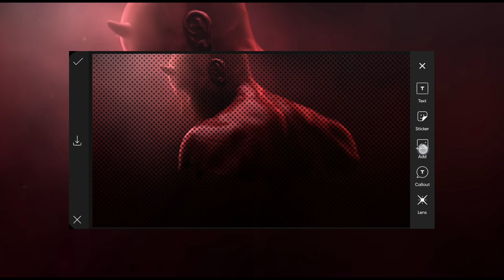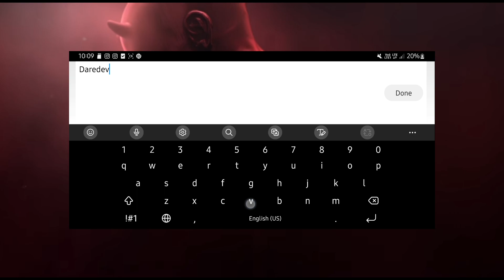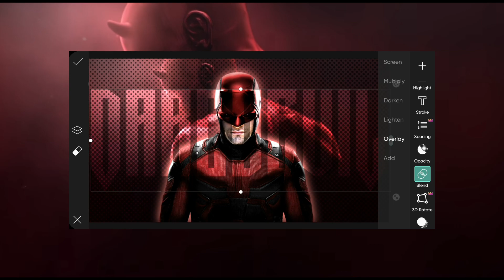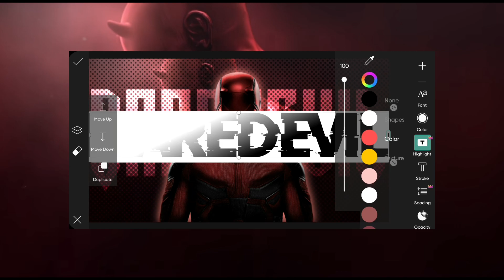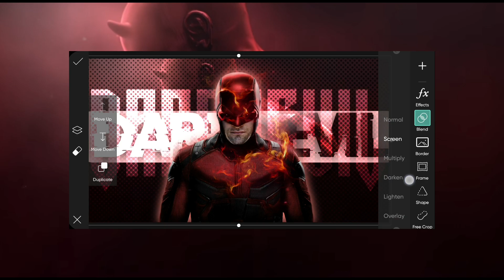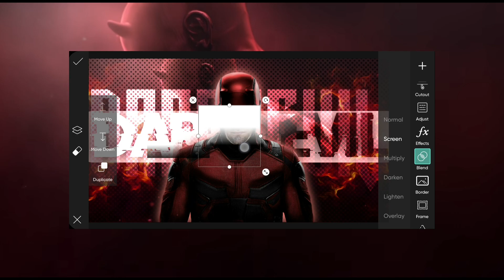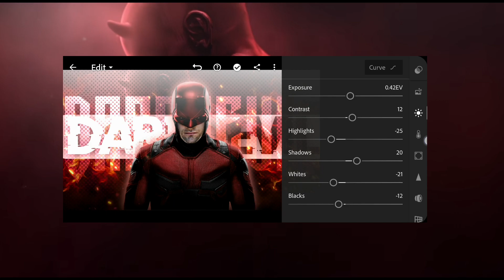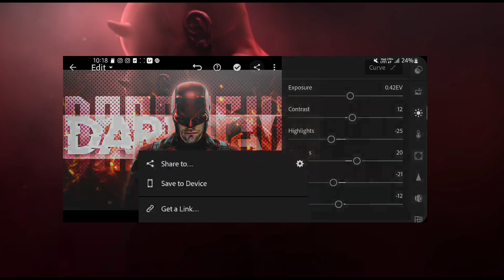How To Make Efx Thumbnail Like Photoshop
material link -